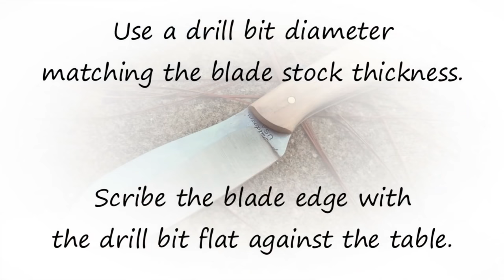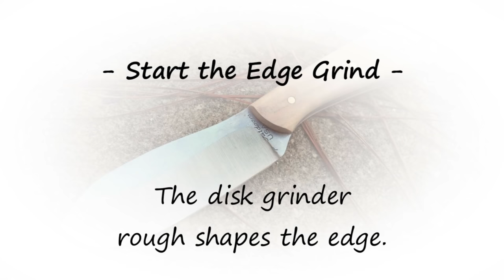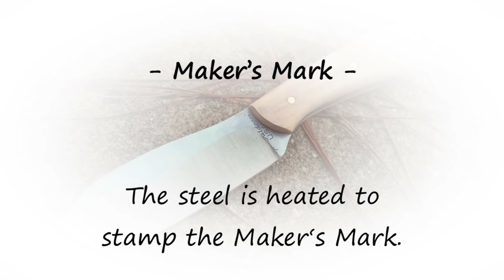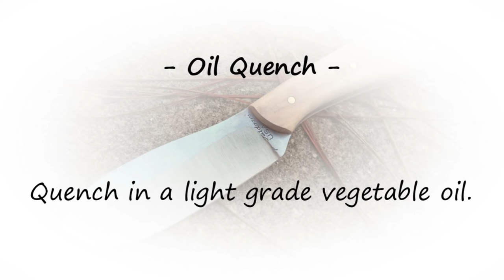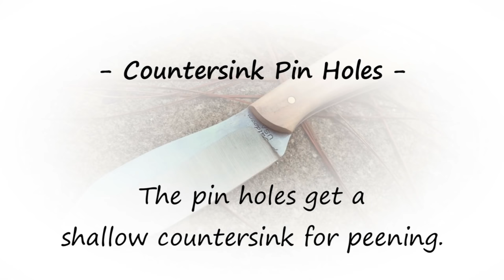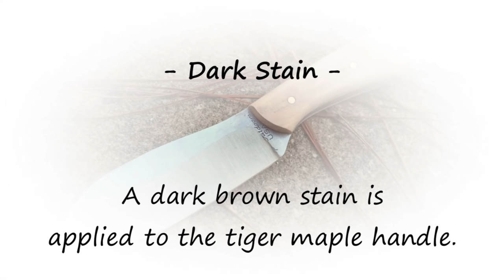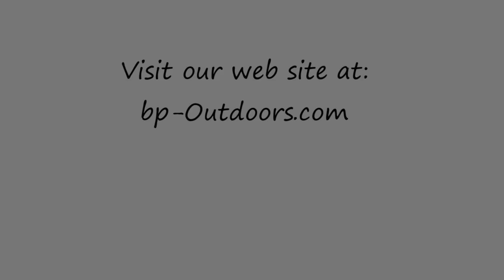Knifemaking - MUK - Tiger Maple Custom Knives - Bushcraft Knife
MUK Tiger Maple Knives. Knife making methods for building homemade custom bush-craft, hunting, camping, survival and every day carry knives. How to make a knife includes metal working, grinding, heat Treating, forging, quenching, tempering, metal finishing, sharpening, Installing staining and sanding tiger maple knife handles.Bushcraft, Hunting, Camping, Survival EDC.  Includes wildlife and nature scenes of Grand Tetons and antlered Moose.